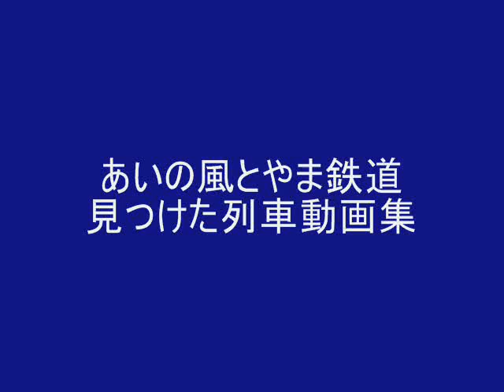あいの風とやま列車集